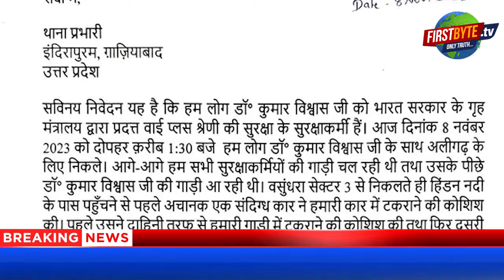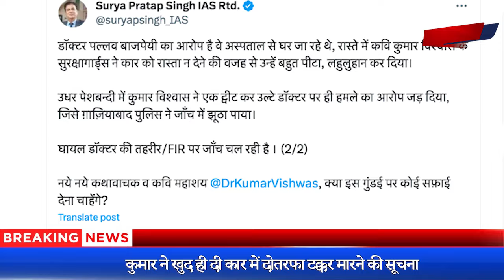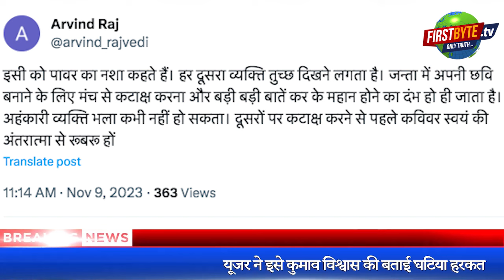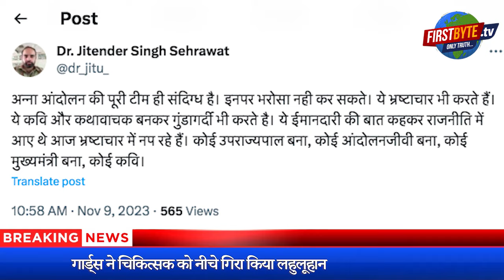कथा वाचक कुमार विश्वास के सुरक्षा कर्मियों की गुंडागर्दी, चिकित्सक को धुना - First Byte Tv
कुमार ने खुद ही दी कार में दोतरफा टक्कर मारने की सूचना
अलीगढ़ जाते हुए इंदिरापुरम क्षेत्र में हुई घटना
कार ओवरटेक को लेकर चिकित्सक व गार्डस में कहासुनी
गार्ड्स ने चिकित्सक को नीचे गिरा किया लहुलूहान
यूजर ने कुमार विश्वास को लिया जमकर आड़े हाथ
यूजर ने इसे कुमाव विश्वास की बताई घटिया हरकत